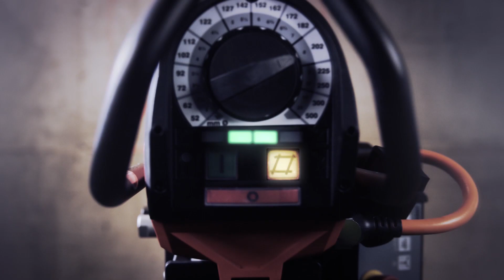OVERVIEW of Hilti's cut-assist technology -- single person concrete coring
When you're trying to limit the number of individuals on the jobsite, how can you stay productive? Hilti Cut-Assist technology turns concrete coring into a single person operation. It features automatic surface detection, through-hole detection, water shutoff, and retraction.

While the DD AF-CA Cut Assist module autonomously steers the tool once activated, we always recommend that operators follow jobsite safety protocol and procedures to ensure a safe working environment.

Want to learn more? | Canada